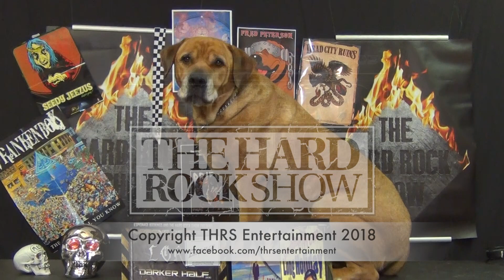Kissin’ Dynamite - Ecstasy (Jimmy’s Bitz Album Review)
In the latest instalment of Jimmy’s Bitz, JVZ takes you through his thoughts on the 6th studio album from German rock band Kissin’ Dynamite! Check it out and let us know what you think!

Rating: 8/10

Standout Tracks: Everything except the ballads…

We don’t take ourselves too seriously and neither should you. We always give our honest thoughts in our own way and your feedback is welcome here and also on our other social media sites:

If you’d like to give us a little support, we’d honestly greatly appreciate it as every little bit really does count.